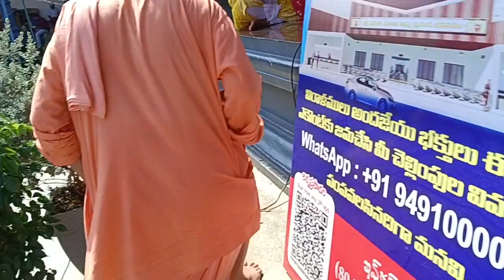హిందూ ధర్మ ప్రచారం🚩🚩.. ఆపేది లేదు 🚩.. వాడపల్లి..లో